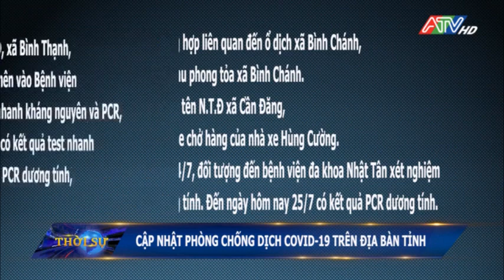Cập nhật phòng chống Covid-19 trên địa bàn tỉnh An Giang tính đến 17 giờ, ngày 25/7/2021